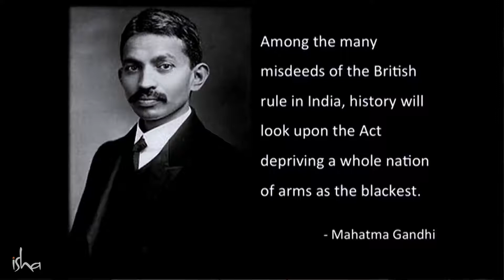Listen what Sadhguru says about Indian Military!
In a discussion with Dr. Kiran Bedi, Sadhguru answers the question if India Needs a strong Military? He takes into consideration the state of affair with Pakistan and speaks his mind!

The purpose of this video is:

1. Not intended to have any negative impact on the original work

'Meditation, Mystics & Music' does not own the rights to this video clip.

We take clips from various sources to create an atmosphere of support and happiness in People's Lives.

These clips and extracts are of minimal nature and the use is not intended to interfere in any manner with their commercial exploitation of the complete work by the owners of the copyright.

Thanks for tuning in to our videos! Introduce yourself to the Meditation, Mystics & Music community in the comments and let us know where in the world you’re listening from!